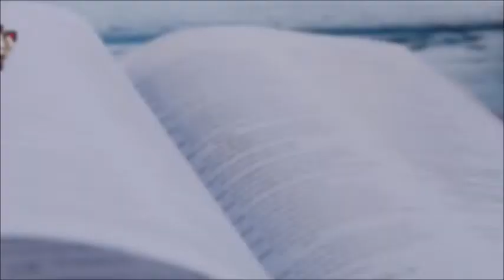The Triumphant Jesus (Part 1) – JPN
A topic on The Triumphant Jesus by Dr. Jose Nacionales, Senior Pastor of Lion's Heart Christian Ministries.  A continuation on the study of the Book of John. (Recorded on Mar 07, 2021) Visit us